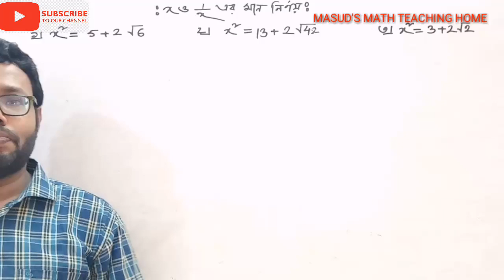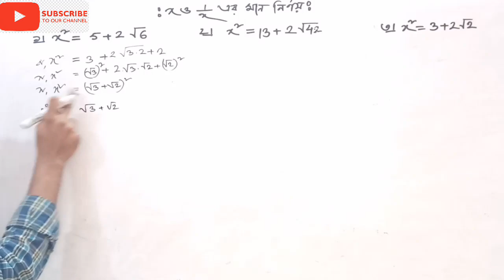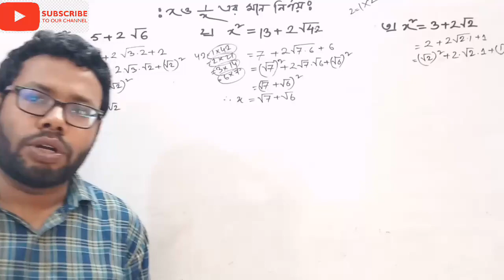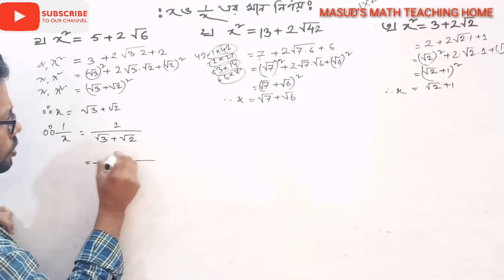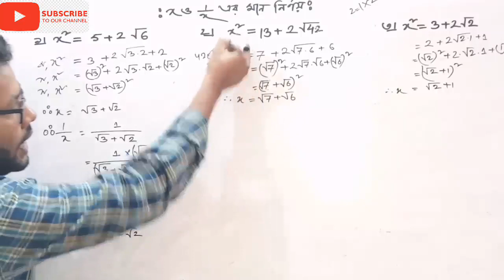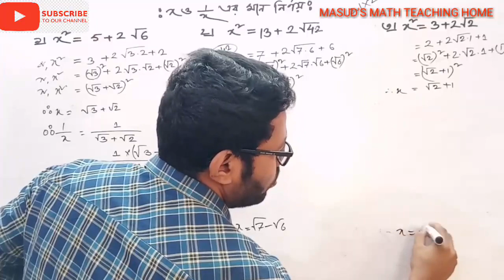ssc math chapter:3 । এসএসসি গণিত।নবম দশম। অধ্যায়ঃ ৩ by masud sirl বীজগাণিতিক রাশি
Class Nine Ten Math Chapter 3.1 (Part-1) ll SSC Math 3.1 ll Class 9-10 Math ll
ম্যাথ হলো সবচেয়ে সহজ সাবজেক্ট অাবার সবচেয়ে কঠিন
সাবজেক্ট!! এবং একমাত্র ব্যাসিক স্ট্রং হলেই ম্যাথ সবচেয়ে সহজ সাবজেক্ট হয়।ভয়ের কোন কারন নেই তোমরা এই ভিডিও দেখলে আশা করা যায় ইনশাআল্লাহ তোমাদের ভয় পুরোপুরি দূর হয়ে যাবে। তাহলে চোখ রাখো আমার চ্যানেল এ।

সকল শ্রেণির গণিত এখন সমাধান হবে "Masud's Math teaching home" এর ভিডিও দেখেই।
বীজগণিতের ক্ষেত্রে সুত্রগুলো নখদর্পনে রাখুন। কারণ বীজগনিত এর অংকগুলো একটু ঘুরিয়ে দিতে পারে। তবে বীজগনিতে যত ঘুরাবে ঘুরাক না কেন মাত্র অল্প কয়েকটা নিয়মের বাইরে বেশি ঘুরাতে পারেনা। যদি সম্ভব হত তবে দেখিয়ে দিতাম, বীজগণিতের কারিশমা কোন জায়গায়! কিন্তু সরাসরি বুঝানো ছাড়া এভাবে পেজে লিখে বুঝানো যাবেনা। শুধু কিছু কৌশল অবলম্বন করলেই বীজগনিতে প্রশ্নকর্তার চালাকি ধরে ফেলতে পারবেন। আর বীজগনিতের অংকগুলো ঘুরিয়ে দিলেই আপনার উদ্দ্যেশ্য থাকবে অংকটাকে সুত্রের দিকে নিয়ে যাওয়া। তারপর বাকি কাজ সুত্র নিজেই করে নিবে।
গণিত বুঝার ক্ষেত্রে গণিত ভাল বুঝে কিন্তু গণিতের স্টুডেন্ট না এমন কারো সাহায্য নিতে পারেন। কারন যে গনিতের স্টুডেন্ট সে সহজ করে বুঝাতে পারবেনা। কিন্তু যে গণিতের স্টুডেন্ট না,অথচ গণিত ভাল বুঝে তার কাছ থেকে গণিত বুঝলে সে সহজ ভাবে বুঝাতে পারবে
masud, masud's, masud sir, masud math, masud math teaching, masud's math teaching home,

গণিত:বীজগাণিতিকরাশি

"বীজগাণিতিক রাশি" নিয়ে যত কৌশল রয়েছে সবকিছু শিখে নাও এই আর্টিকেল থেকেই!

 বীজগাণিতিক সূত্র
অনুসিদ্ধান্ত.

Class Nine Ten Math Chapter 3.1 (Part-1) ll SSC Math 3.1 ll Class 9-10 Math ll বীজগাণিতিক রাশি

বীজগাণিতিক রাশি খুব সহজে মনে রাখার কৌশল
বীজগাণিতিক সূত্রাবলী ভিত্তিক অংক সমূহ এসে থাকে। তাই

xও1/xএরমাননির্ণয়
X^2= 5+2root6

X^2=3+2root2

X^2=13+2root42

X^2=7+4root3